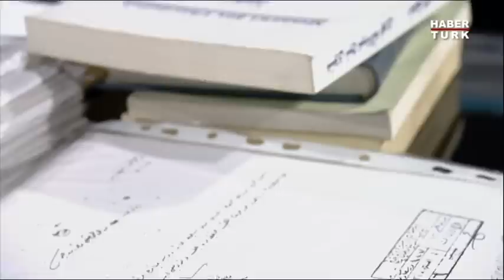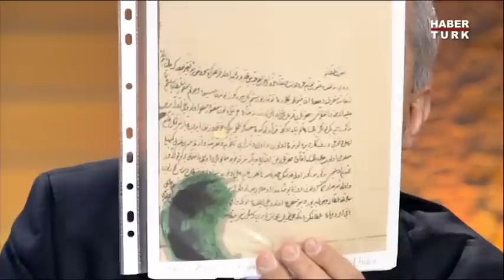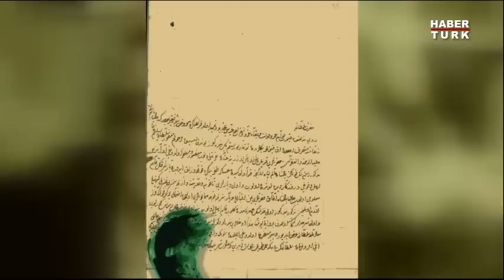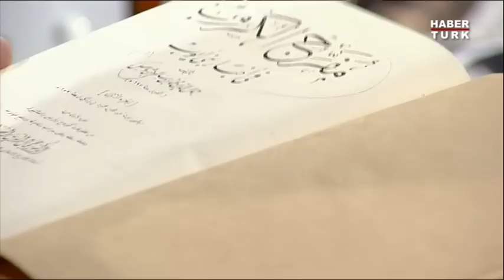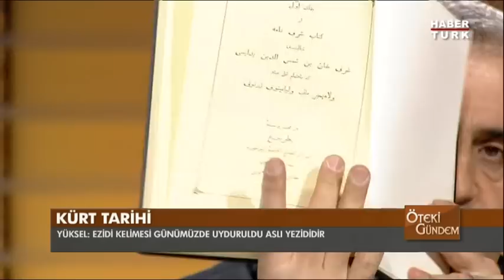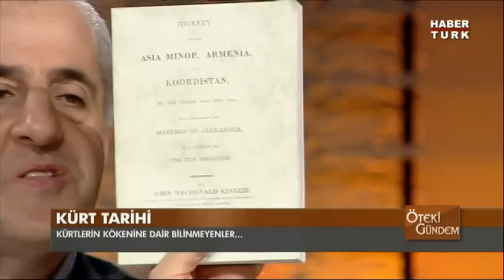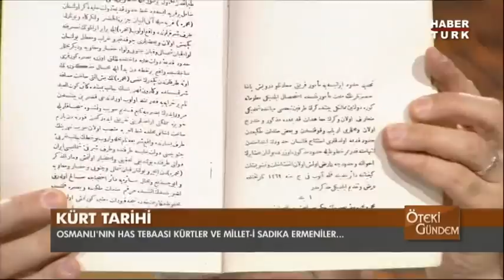Öteki Gündem / 20 Kasım 2014 Perşembe